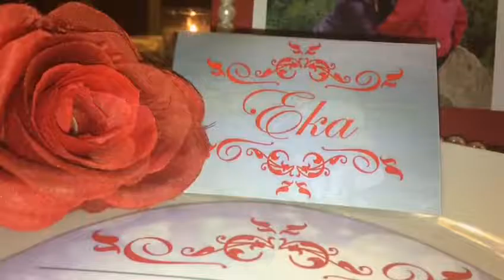Dwi's & Eki's 5th Anniversary